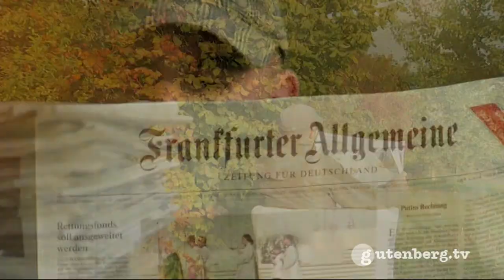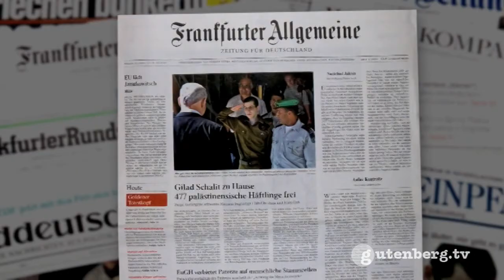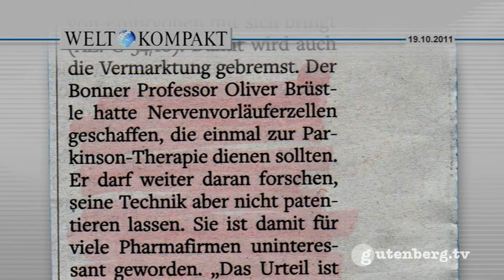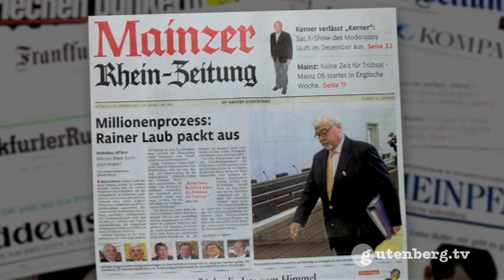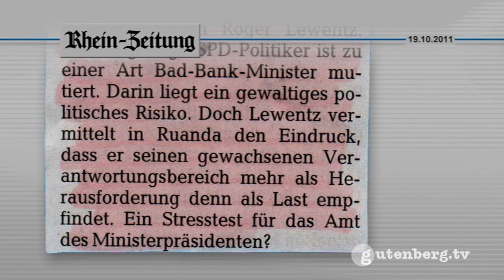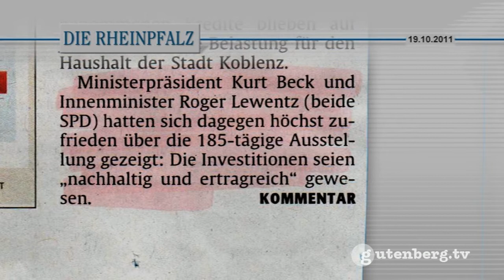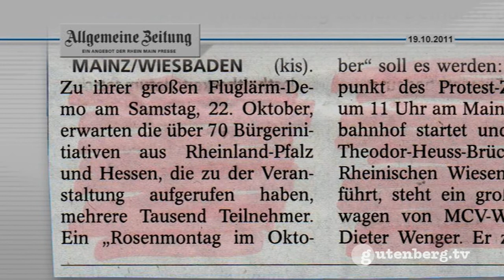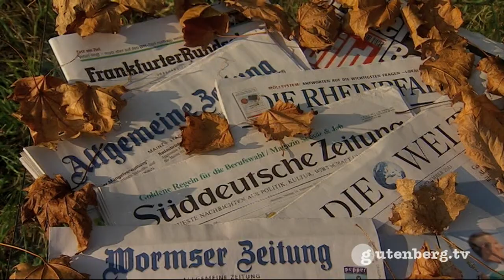gut gedruckt - Presseschau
Die Presseschau vom Mittwoch mit diesen und weiteren Themen: +++ "Israel feiert Heimkehr von Gilad Schalit" titelt die SÜDDEUTSCHE ZEITUNG und berichtet darüber, dass Israel zeitgleich 477 palästinensische Häftlinge freigelassen hat. Weitere Häftlinge muss Israel innerhalb von zwei Monaten entlassen, so dass dann am Ende 1027 Palästinenser gegen Schalit ausgetauscht werden. Ministerpräsident Netanjahu warnte die Freigelassenen davor, sich an neuen Gewalttaten zu beteiligen. Der Gefangenenaustausch sei, so die SZ, nach jahrelanger Vermittlung durch Ägypten und Deutschland zustande gekommen. +++ Kommentiert haben den Gefangenenaustausch auch die heutigen Ausgaben von FRANKFURTER ALLGEMEINER ZEITUNG und die FRANKFURTER RUNDSCHAU (FR); Laut FR zeige der Vorgang, dass kein Soldat oder Soldatin von Israel aufgegeben werde. Jedem Eingezogenen schwöre die Armee: "Wir holen dich raus, was immer passiert, was immer es kostet", so die FR. +++ Der Europäische Gerichtshof hat der Arbeit mit embryonalen Stammzellen enge Grenzen gesetzt: Patente seien grundsätzlich nicht zulässig, das berichtet die WELT KOMPAKT. Der Bonner Professor Oliver Brüstle, der Nervenvorläuferzellen zur künftigen Parkinson-Therapie geschaffen hatte, befürchtet negative Folgen für die Wissenschaft in Europa nach diesem Urteil, so der Bericht weiter. +++ Altbundeskanzler Helmut Kohl wurde für seine Verdienste um die deutsch-polnische Aussöhnung ausgezeichnet. Nach einem Bericht der RHEINPFALZ überbrachte der ehemalige Erzbischof der Diözese Oppeln den Sonderpreis "Goldene Brücke des Dialogs 2010" dem Politiker in seiner Wohnung in Ludwigshafen-Oggersheim. +++ "Rosenmontag im Oktober" ist das Motto einer Demo von Fluglärm-Gegnern am 22. Oktober in Mainz. Im Mittelpunkt steht ein Motivwagen des MCV-Wagenbauers Dieter Wenger, der einen riesigen "Deutschen Michel" im Schlafanzug zeigt, der am Turm des Domes hängt und Flugzeuge vom Himmel pflückt - zu lesen in der heutigen Ausgabe der MAINZER ALLGEMEINEN ZEITUNG. +++ (Moderation: Bert Sauter)